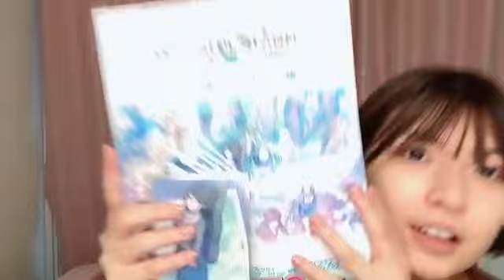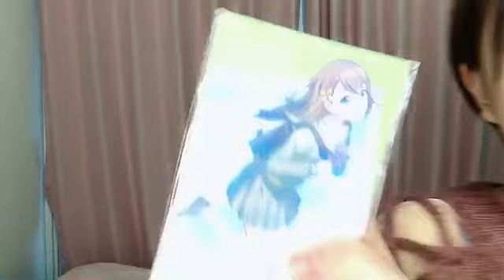20221211 153137 三村 妃乃（NGT48） 48 MIMURA HINO